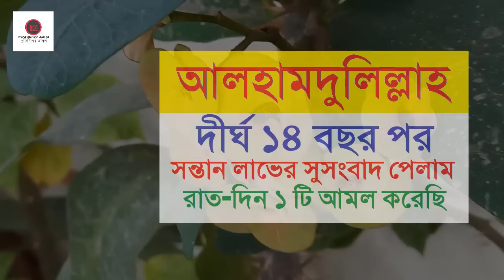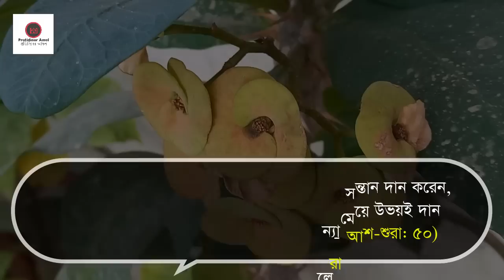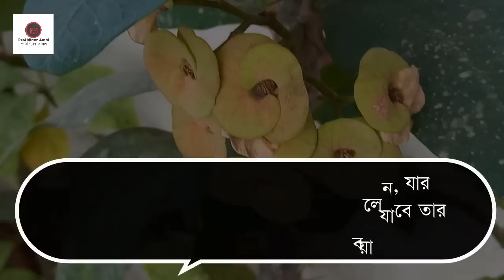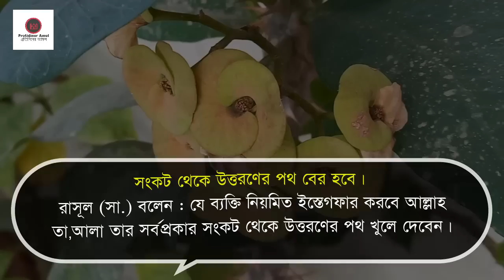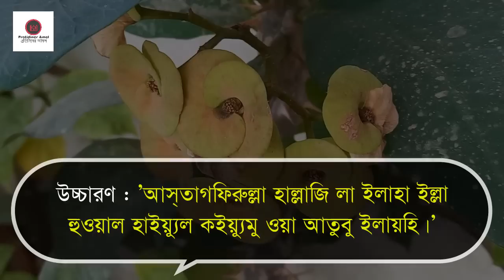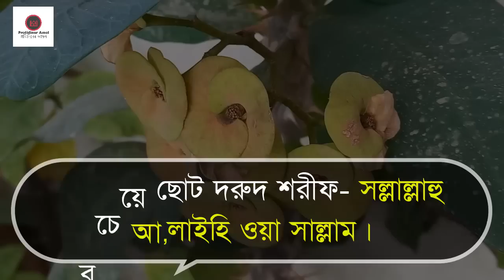আলহামদুলিল্লাহ । দীর্ঘ ১৪ বছর পর সন্তান লাভের সুসংবাদ পেলাম । রাত-দিন ১ টি আমল করেছি Protidiner Amol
আলহামদুলিল্লাহ । দীর্ঘ ১৪ বছর পর সন্তান লাভের সুসংবাদ পেলাম । রাত-দিন ১ টি আমল করেছি

সন্তান লাভের দোয়া ও আমলঃ

যেকোনো সমস্যায় আল্লাহ তাআলার কাছে দোয়া করার বিকল্প নেই। অসুস্থতায়ও চিকিৎসার পাশাপাশি মহান আল্লাহর দরবারে দোয়া করতে হয়। কারণ, সুস্থতা দান করার মালিক আল্লাহ। মহান আল্লাহর ইচ্ছা ছাড়া মানুষ কিছুই অর্জন করতে পারে না। আর সন্তান-সন্ততি দানের মালিকও কেবল আল্লাহ।

 আল্লাহ তাআলা বলেন, ‘আল্লাহ যাকে ইচ্ছা কন্যা সন্তান দান করেন, যাকে ইচ্ছা পুত্র সন্তান দান করেন অথবা ছেলে-মেয়ে উভয়ই দান করেন। আবার যাকে ইচ্ছে বন্ধ্যা করেন।’ (সুরা আশ-শুরা: ৫০)

ইস্তেগফারের গুরুত্ব ও ফজিলতঃ

ইস্তেগফার’ শব্দের অর্থ কৃত পাপকর্মের জন্য আল্লাহর দরবারে ক্ষমা প্রার্থনা করা। আল্লাহর অসংখ্য মহান গুণাবলির একটি হলো ক্ষমা।

আল্লাহ তাআলা ঘোষণা করেন, ‘আমি অবশ্যই ক্ষমাশীল তার প্রতি, যে তওবা করে, ইমান আনে, সৎকর্ম করে ও সৎপথে অবিচলিত থাকে। ’ (সূরা তাহা, আয়াত: ৮২)

মানবজাতিকে শিক্ষা দেওয়ার জন্য বলা হয়েছে, ‘তুমি তোমার প্রতিপালকের প্রশংসাসহ তাঁর পবিত্রতা ও মহিমা ঘোষণা করো এবং তাঁর কাছে ক্ষমা প্রার্থনা করো, নিশ্চয়ই তিনি তওবা কবুলকারী।
(সূরা নাসর, আয়াত: ৩)

ইস্তেগফারের গুরুত্বঃ

রাসূল (সা.) ইস্তেগফারের প্রতি উৎসাহ প্রদান করে বলেন (অথচ তিনি মা’সুম-নিষ্পাপ), হে লোক সকল! তোমরা আল্লাহর কাছে ইস্তেগফার ও তাওবা করো। কারণ আমি নিজেও দৈনিক শতবার তাওবা-ইস্তেগফার করি।

অন্য হাদীসে বর্ণিত আছে, রাসূল (সা.) বলেন, যার আমলনামায় ইস্তেগফার অধিক সংখ্যায় পাওয়া যাবে তার জন্য রইল সুসংবাদ।

ইস্তেগফারের ফজিলতঃ

ইস্তেগফারের ফজিলত অনেক। কোরআন-হাদীসের আলোকে কিছু উপকারের কথা নিচে তুলে ধরা হলো।

সন্তান ও সম্পদ লাভ হবে।
ইরশাদ হচ্ছে :  তোমাদের ধন-সম্পদ ও সন্তান-সন্ততিতে উন্নতি দান করবেন। (নূহ-১২)

সংকট থেকে উত্তরণের পথ বের হবে।
রাসূল (সা.) বলেন : যে ব্যক্তি নিয়মিত ইস্তেগফার করবে আল্লাহ তা’আলা তার সর্বপ্রকার সংকট থেকে উত্তরণের পথ খুলে দেবেন।

ইস্তেগফার দোয়া বাংলা উচ্চারণঃ

উচ্চারণ : ‘আস্তাগফিরুল্লাহ।’
উচ্চারণ : ‘আস্তাগফিরুল্লাহা ওয়া আতুবু ইলাইহি।‘
উচ্চারণ : 'আস্‌তাগফিরুল্লা হাল্লাজি লা ইলাহা ইল্লা হুওয়াল হাইয়্যুল কইয়্যুমু ওয়া আতুবু ইলায়হি।'

দুরুদ শরীফ বাংলা উচ্চারণঃ

সবচেয়ে ছোট দরুদ শরীফ- সল্লাল্লাহু আ’লাইহি ওয়া সাল্লাম।

সন্তান লাভের দোয়াঃ

উচ্চারণ- ‘রাব্বি হাবলি মিনাস সলেহিন’।